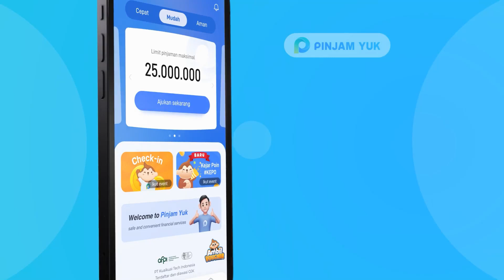Curhatan Seorang Ibu Anak 1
Pinjam Yuk adalah Platform Pinjam Online Langsung Cair & Pinjaman Online Terpercaya karena telah Berizin ojkindonesia. Jadi kamu tidak perlu khawatir lagi karena kami adalah

Syarat & Ketentuan:
1. Calon peminjam adalah WNI umur 17 - 60 tahun
2. Memiliki KTP, Nomor rekening atas nama peminjam dan Informasi pekerjaan
3. Nominal Pinjaman yang bisa diajukan adalah min. 1 juta - maks. 12 juta (sesuai limit yang dimiliki)
4. Tenor 75 hari dengan skema cicilan 3 kali cicilan
5. Bunga 0.4% per hari

Alamat: Central Park Tower, JI. Letjen S. Parman No. Kav 28, RT.12/RW.7, Petamburan, Kec. Grogol petamburan, Kota Jakarta Barat, Daerah Khusus Ibukota Jakarta 11440